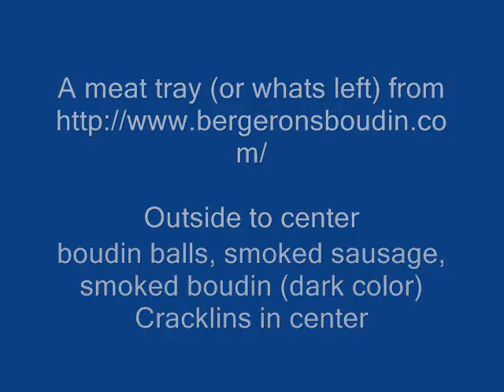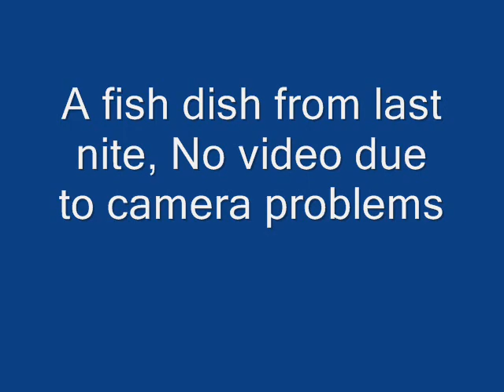Cajun foods n stuff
You can mail order this